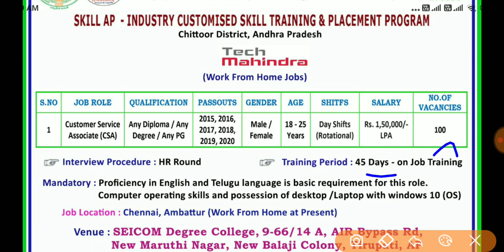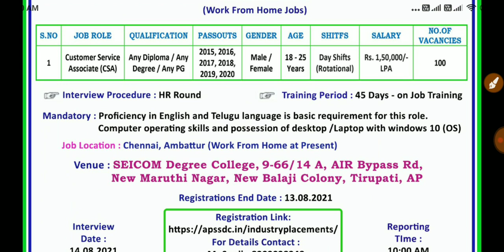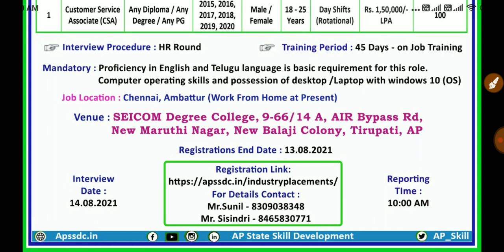ఇంటి నుండి పని చెయ్యండి || Tech Mahindra Jobs || Ap Jobs || Tech Guruvu